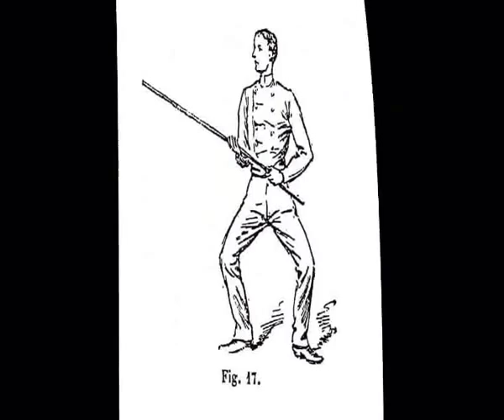Le Baton Française Joinville Method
Le baton (Baton) is the French two handed long stick. A simple yet highly efficient weapon Le baton was integrated into the French army regiments and Savate salles during the 19th century.
The Joinville military baton system contains a history and tradition that can be traced back to the 1800s where its use was an important part of both commissioned and non-commissioned officer's physical training.